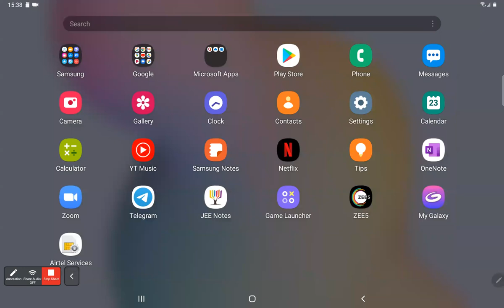Lecture 5 | Magnetism | Electromagnetic Force | 12 Arete